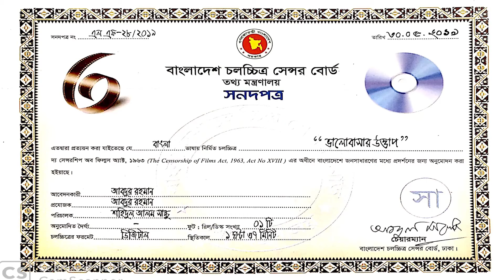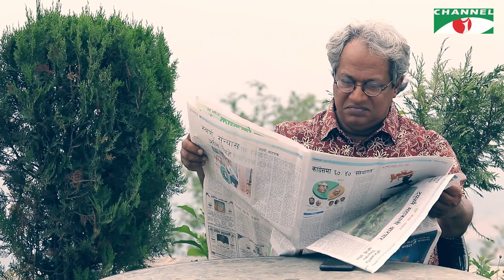Valobasar Uttap | ভালোবাসার উত্তাপ | Eid Special World TV Premier Bangla Movie | Channel i TV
Drama: Valobasar Uttap | ভালোবাসার উত্তাপ
Cast: Mamnun Hasan Emon, Misty Maria, Aruna Biswas
Director: Shahidul Alam Sachchu